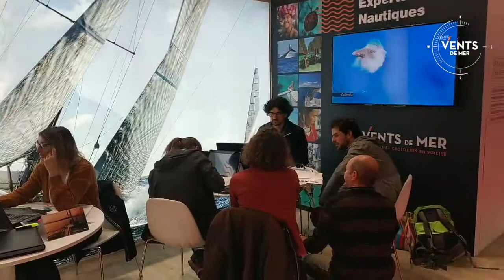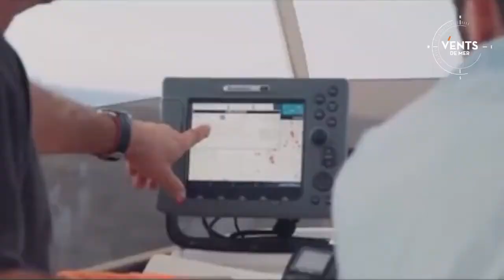5 bonnes raisons de venir nous rencontrer au Nautic !